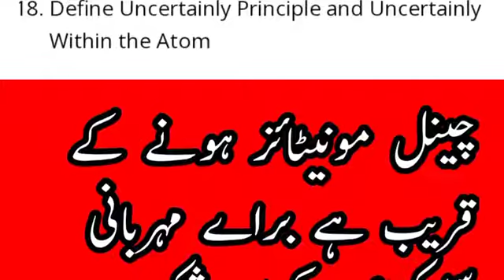fbise Guess paper Physics class 12 || fbise guess paper 2022 Physics 12 Short q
guess paper physics, class 9 physics short questions solution, short questions physics class 12 fbise